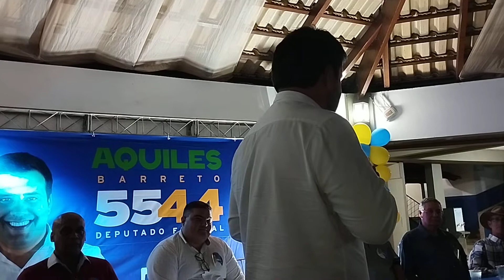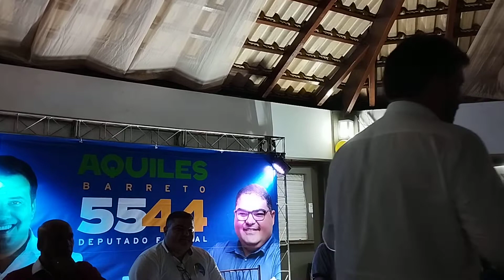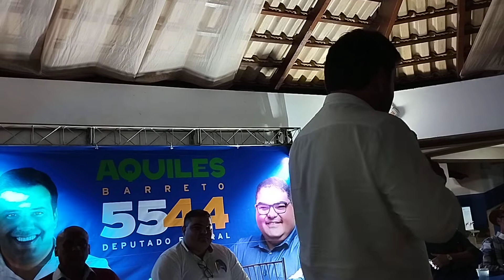ROBERTO TATU REUNE APOIADORES E APRESENTA SEU CANDIDATO A DEPUTADO FEDERAL AQUILES BARRETO